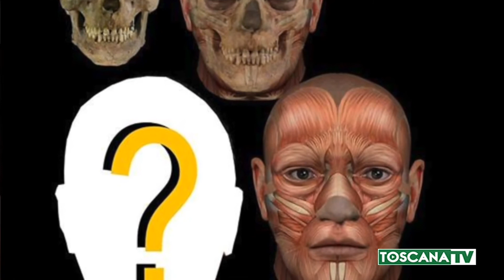2019-08-08 GROSSETO - UN COLD CASE NELL'ANTICA CITTÀ DI COSA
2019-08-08 GROSSETO - UN COLD CASE NELL'ANTICA CITTÀ DI COSA